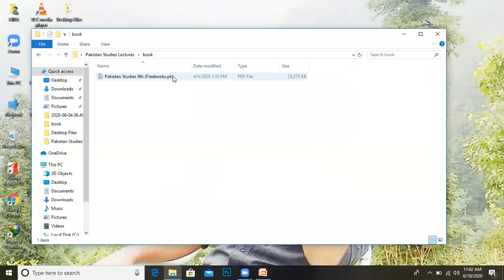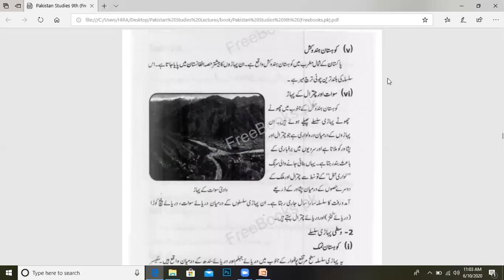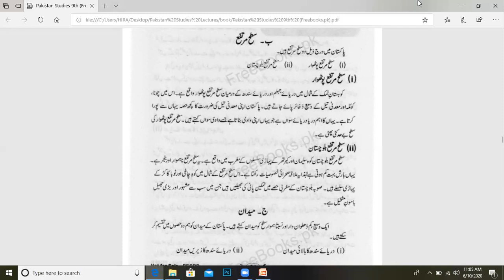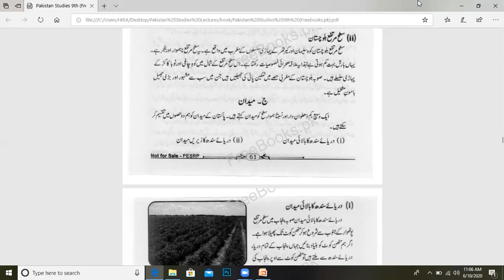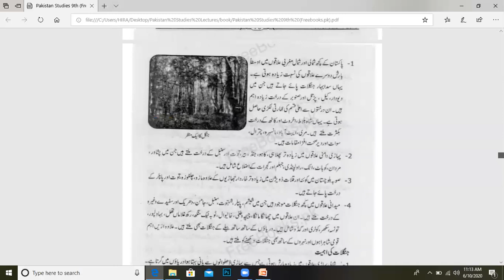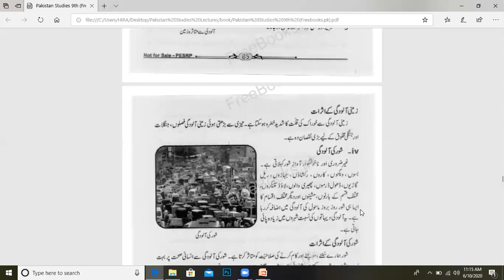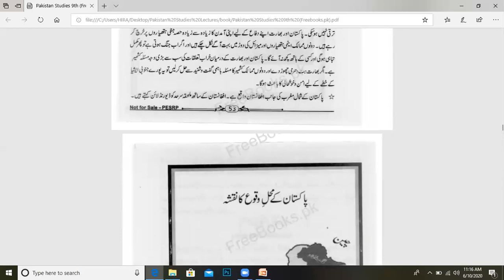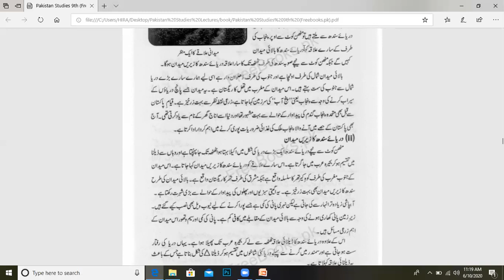Pak Studies 9th Class (unit#3)(10_06_2020)